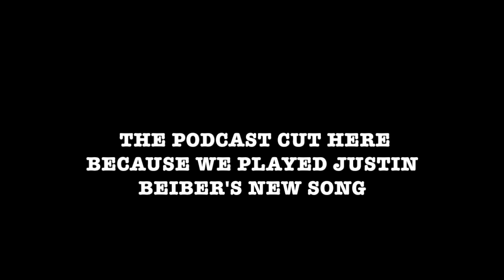The Lolipop Connection #7 - Pearl Charles, Michael Rault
In this installment of The Lolipop Connection, we talk to Pearl Charles (of Pearl Charles) & Michael Rault (of Michael Rault)